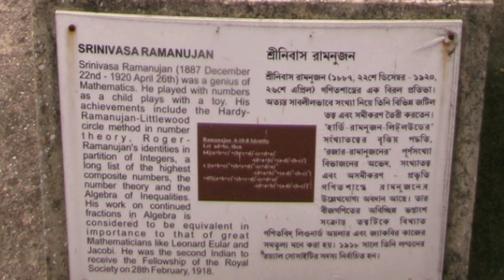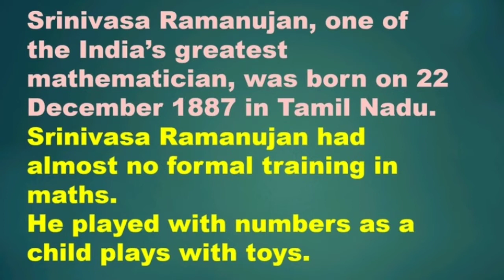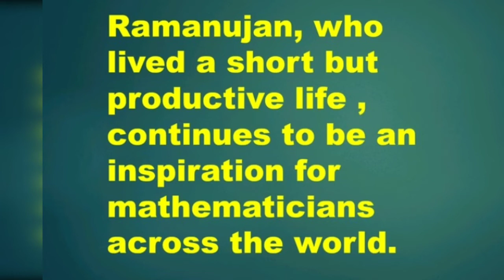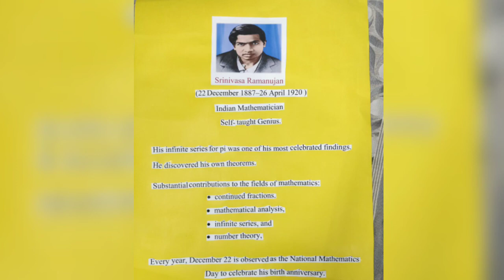Srinivas Ramanujan-The Man Who Knew Infinity/Self- Taught Mathematician/ Great Indian Mathematician